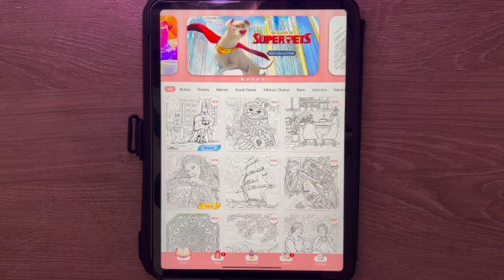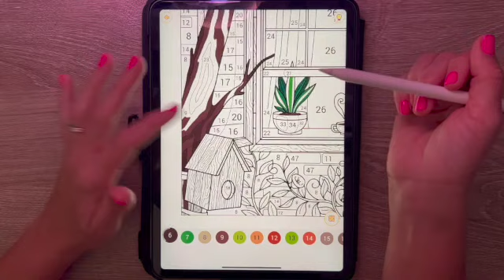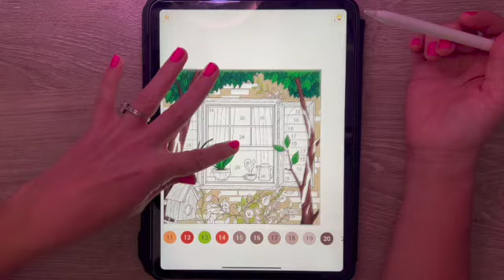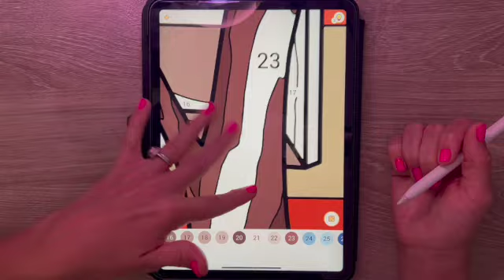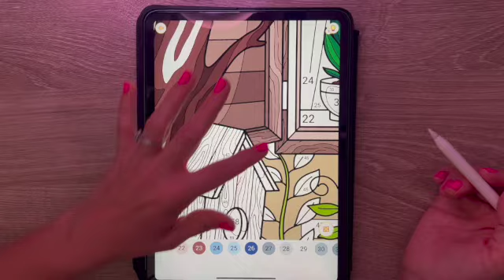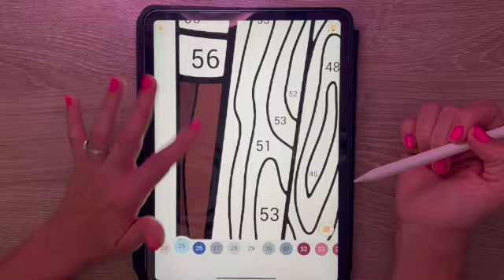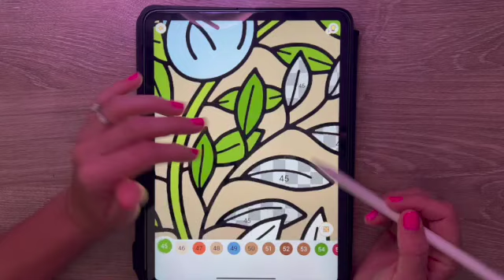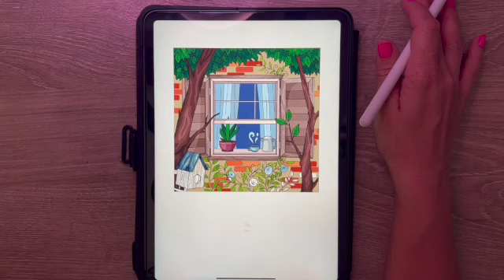ASMR iPad Color With Me (whisper)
color by number using the happy color app on the iPad
I hope you find this relaxing and helpful to fall asleep 😴